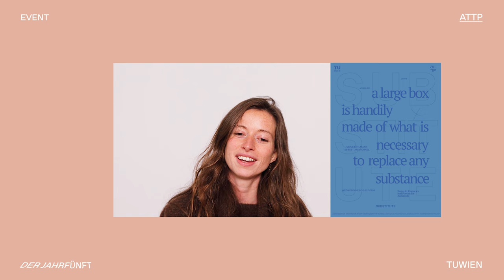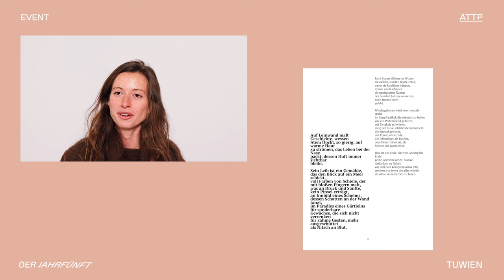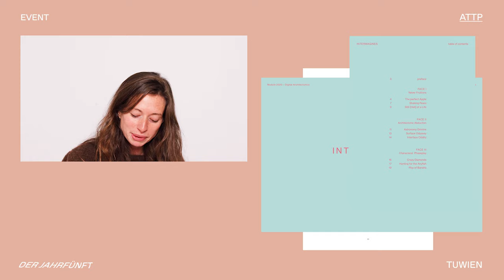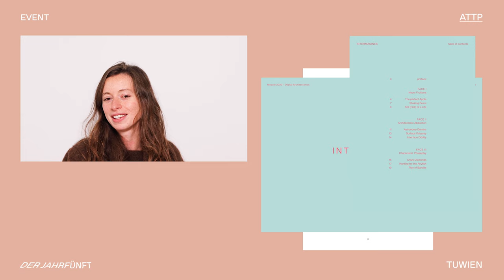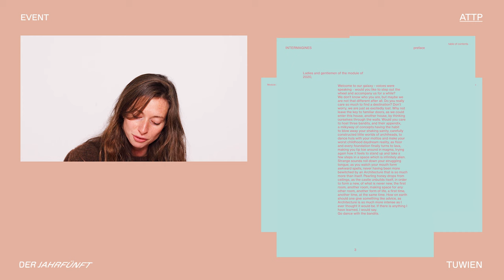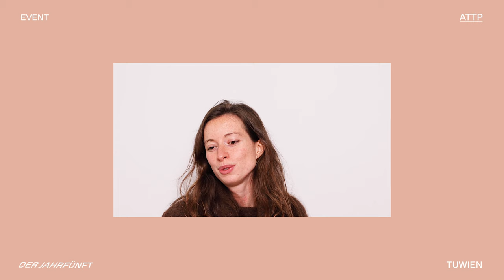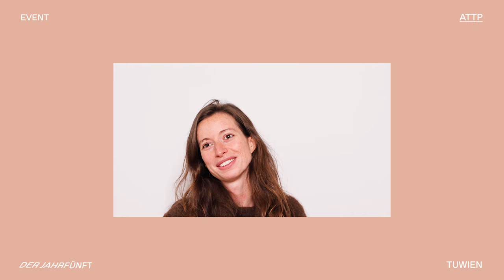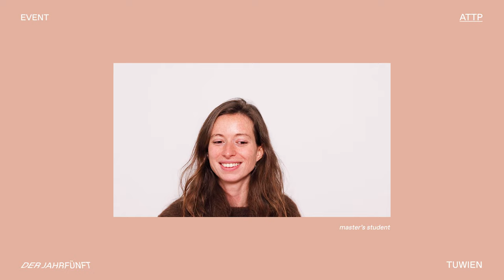Lustrum // Anna Königshofer – Intermagines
Who is ATTP? The Research Unit Architecture Theory and Philosophy of Technics celebrates its five year anniversary.
Anna Königshofer is a Master's student at the University of Technology Vienna. She offers us a glimpse of her work in the module Digital-Architectonics and the course Substitute at ATTP.